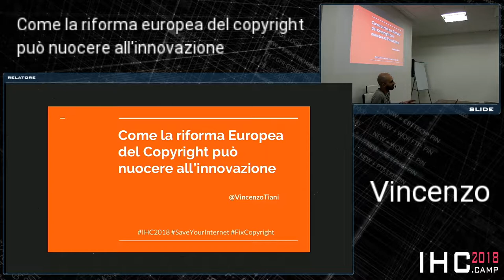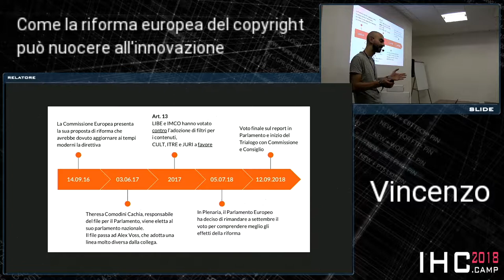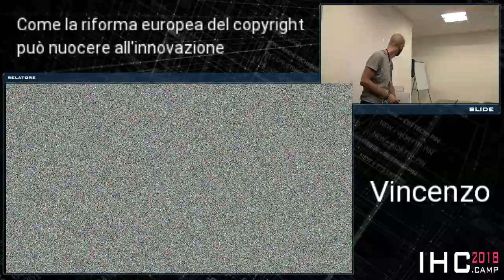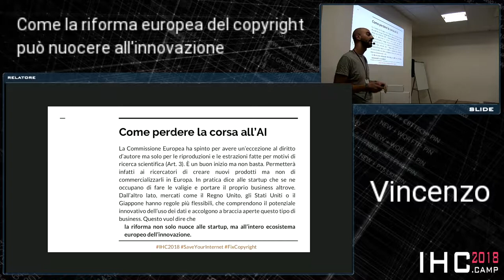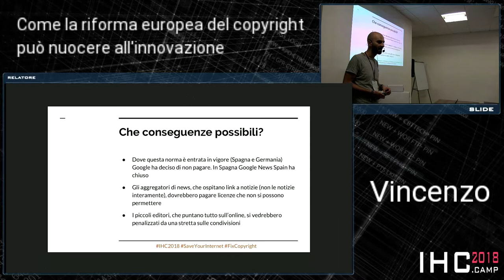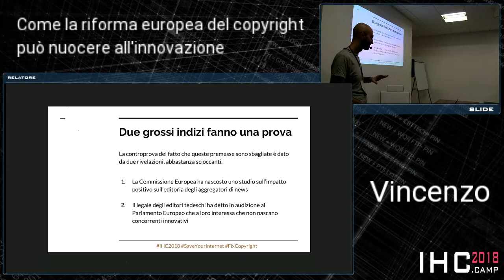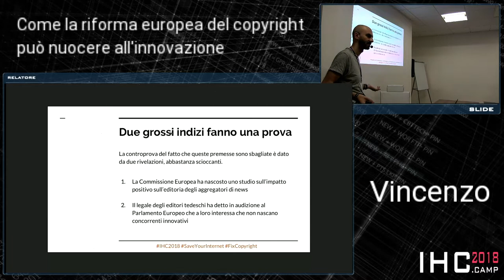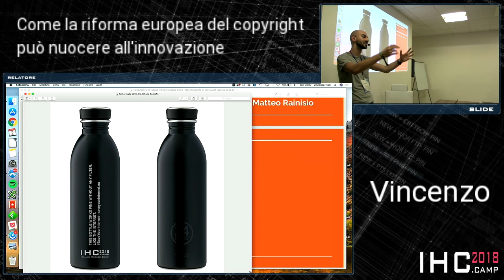Vincenzo - Come la riforma europea del Copyright puo' nuocere all'innovazione